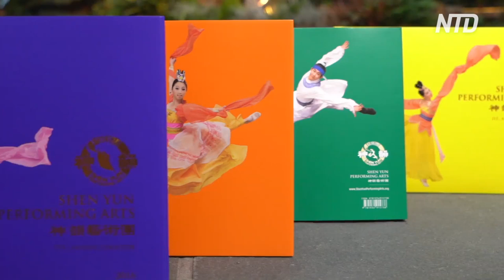With Sold-Out Shows, Extra Performance Added in Sydney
Shen Yun Performing Arts continues its 2019 World Tour in Sydney from March 6 to 10. Due to popular demand, an extra performance has been added on Sunday night.

Peter Cousens, an Australian actor and the artistic director of the Talent Development Project was impressed after watching Shen Yun.

"It’s wonderful. Quite superb and quite fascinating," said actor Peter Cousens. "It was pretty extraordinary. And the fact that it has influenced a lot of Western ballet and Western movement, and Western contemporary ballet as well. And also I think I like the mythology of the stories."

"I would say this is a magnificent production," said David Flint, an Australian legal academic. "I am very impressed and I would like to very warmly congratulate the artistic director for such a superb achievement."

"I think also the projection is really wonderful," said Cousens. "The way they've been able to fit that into perspective that actually seems very fluid the way it translates to coming from the projection onto the stage. It’s fantastic."

Established in 2006, New York-based Shen Yun revives 5,000 years of Chinese civilization through the performing arts.

In less than ten minute segments, Shen Yun dances recount ancient myths, bygone heroes, or celestial paradises. Whether set in the past or in contemporary China, every dance embodies traditional Chinese values.

“History, culture, as mankind, humankind have progressed, music, dancing … these are things that refine and uplift the human soul. These are things that make us different from the animal kingdom,” David John Clarke, member of the legislative council said. “We’re created by God and I think that that program emphasizes that theme—that everything stems from God.

"I think we have a lot to know and see from that and this gives us a glimpse of what traditional culture is like. I think it is so important that this be preserved and this be shown to other people across the world."

NTD News, Sydney